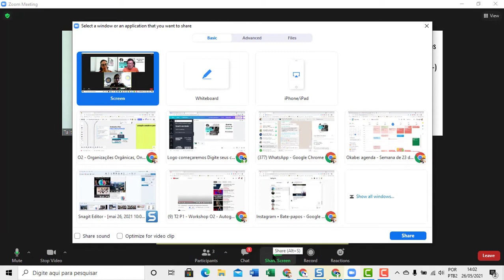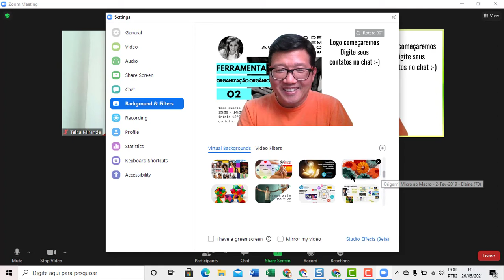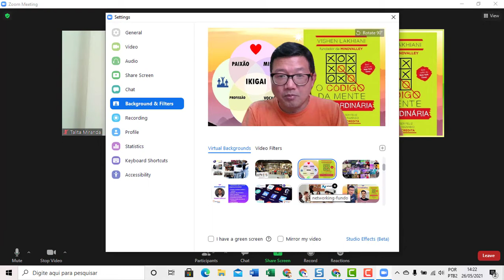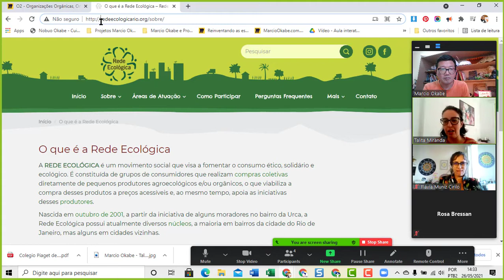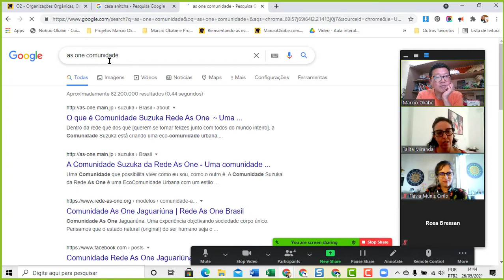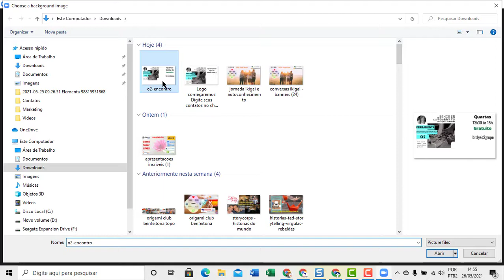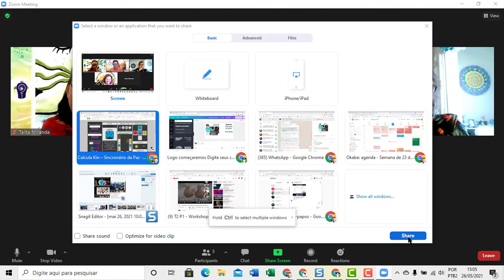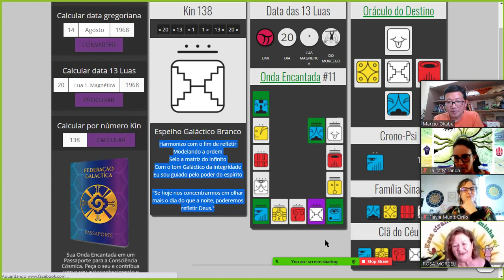Organizacoes Organicas O2 Autogestão 26 Maio 2021